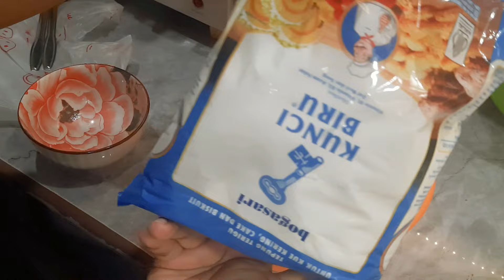TEMANI OMA BENTAR,LANJUT MASAK ,MENIKMATI HUJAN di MALAM hari